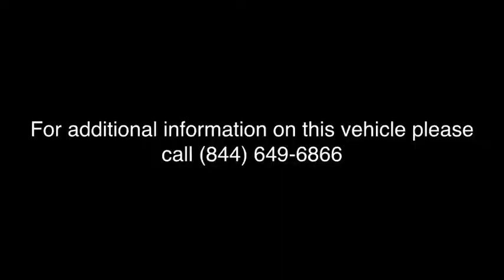2017 Chevrolet Spark near me Milford, Mendon, Worcester, Framingham MA, Providence, RI 40253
Red Hot Used 2017 Chevrolet Spark available near me in Milford, Massachusetts at Imperial Chevrolet. Servicing the Mendon, Worcester, Framingham MA, Providence, RI area.

Imperial Chevrolet
18 Uxbridge Rd

ONLY 14,558 Miles! LS trim, RED HOT exterior and JET BLACK interior. EPA 39 MPG Hwy/30 MPG City! Back-Up Camera, Onboard Communications System, WiFi Hotspot, AUDIO SYSTEM, CHEVROLET MYLINK RADIO.. ENGINE, 1.4L DOHC 4-CYLINDER MFI, TRANSMISSION, CONTINUOUS VARIABLE (CV...  KEY FEATURES INCLUDE Back-Up Camera, Onboard Communications System, WiFi Hotspot. Electronic Stability Control, Brake Assist, 4-Wheel ABS, Tire Pressure Monitoring System, Front Disc/Rear Drum Brakes.  OPTION PACKAGES TRANSMISSION, CONTINUOUS VARIABLE (CVT) (STD), ENGINE, 1.4L DOHC 4-CYLINDER MFI (98 hp [73.07 kW] @ 6200 rpm, 94 lb-ft of torque [127.4 N-m] @ 4400 rpm) (STD), AUDIO SYSTEM, CHEVROLET MYLINK RADIO WITH 7 DIAGONAL COLOR TOUCH-SCREEN, AM/FM STEREO WITH SEEK-AND-SCAN AND DIGITAL CLOCK includes Bluetooth streaming audio for music and select phones; featuring Android Auto and Apple CarPlay capability for compatible phone (STD). Chevrolet LS with RED HOT exterior and JET BLACK interior features a 4 Cylinder Engine with 98 HP at 6200 RPM*.  EXPERTS ARE SAYING Edmunds.com explains Considering its small size, the Spark provides spacious seating for most adults to get comfortable, even on longer drives.. Great Gas Mileage: 39 MPG Hwy.  OUR OFFERINGS Imperial Cars Purchase With Confidence: 1) Free Car Fax Vehicle History Report Available For All Of Our Vehicles Online. 2) Imperial Certified All used cars go through a Rigorous 125-Point Vehicle Inspection. 3) Bottom Line Pricing 4) 5 Day or 200 Mile Exchange Program for Your Total Confidence If you are not happy with it bring it back within 5 days or 200 miles and we'll give you a credit of your full purchase price toward the purchase of another vehicle. (Excludes Renewed for You Vehicles).  . Price does not include tax, title, registration, documentation fee or other applicable fees, and includes our Imperial Trade Assistance Bonus of $1,000 for qualifying 2010 or newer retailable trades. To receive advertised promotional price, the vehicle must be paid in full and take same day delivery from dealer stock. Call or email our phone and internet team for the most current rebate information and Imperial discounts. Price cannot be combined with any other discounts or promotions and is subject to change based on market value at any time without notice, customer must mention promo code in order to qualify for internet special discount. The information contained herein is deemed reliable but not guaranteed, dealer not responsible for any misprint involving the price or description of the vehicle, it's the sole responsibility of buyer to physically inspect and verify such information prior to purchasing. Transparency is our goal. NO WHOLESALERS OR DEALERS!  MORE ABOUT US: Imperial Cars Purchase With Confidence: 1) Free Car Fax Vehicle History Report Available For All Of Our Vehicles Online. 2) Imperial Certified All used cars go through a Rigorous 125-Point Vehicle Inspection. 3) Bottom Line Pricing 4) 5 Day or 200 Mile Exchange Program for Your Total Confidence If you are not happy with it bring it back within 5 days or 200 miles and we'll give you a credit of your full purchase price toward the purchase of another vehicle. (excludes Renewed for You Vehicles)